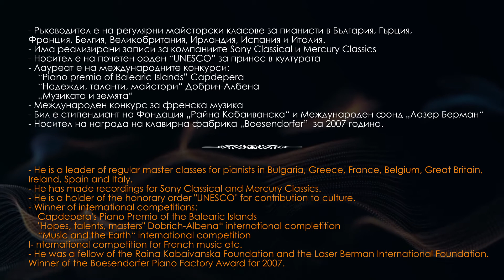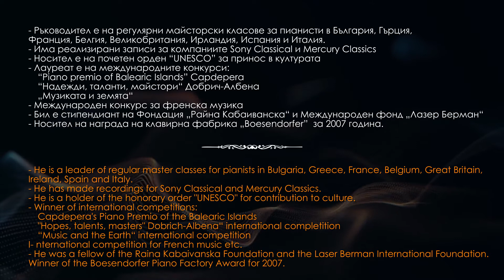Georgi Kostov - Intrusive movement for piano (1992) / Andrean Lazarov, piano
"Да съхраним Българското клавирно творчество чрез интерактивно презентиране, изпълнение и популяризиране на Български клавирни творби” - настоящият продукт има за цел да популяризира творчеството на Български композитори, творили и за пиано и включили теми от народният фолкор или създали авторски мелодии, натрупали широка популярност.

Проект по програма "Творчески инициативи" на Национален Фонд "Култура"

Концертът се състоя на 19 Март 2021г. в Концертна зала на Академия за музикално, танцово и изобразително изкуство в гр. Пловдив.

"To preserve the Bulgarian piano works through interactive presentation, performance and promotion” - This product aims to promote the work of Bulgarian composers, who have also worked for the piano and included themes from folklore or created original melodies, which have gained wide popularity.

The project is funded by the National Cultural Fund in Bulgaria.

The concert was elaborated on 19 March 2021 in the Concert hall of Academy of music, dance and fine arts - Plovdiv, Bulgaria.